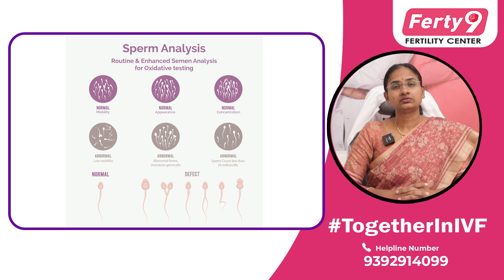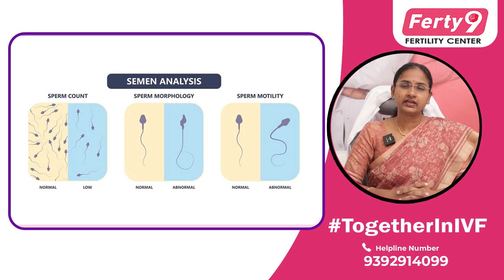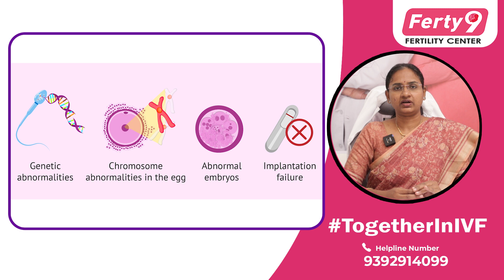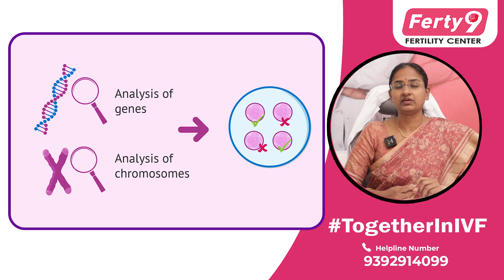Unexplained Infertility Causes & Treatment | Dr. Aswini | Ferty9 Fertility Center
Seeking guidance or have questions about fertility? Our experts are here to assist you every step of the way!

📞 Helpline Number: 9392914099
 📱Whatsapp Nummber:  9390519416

Hi Viewers I'm Dr. Aswini, today we will discuss about Unexplained Infertility Causes and Treatment options.